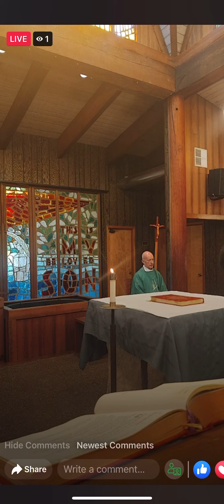Saints John and Elizabeth September 5, 2021